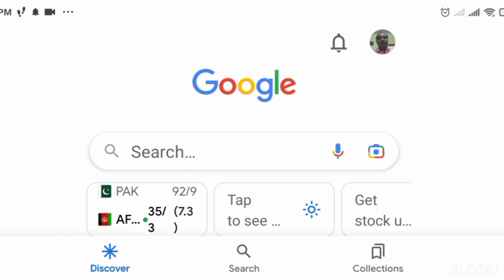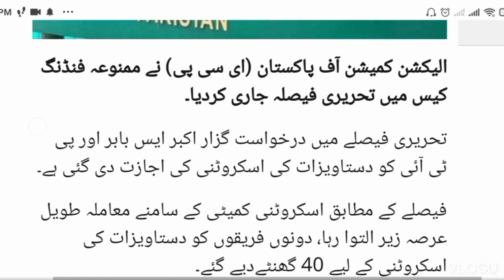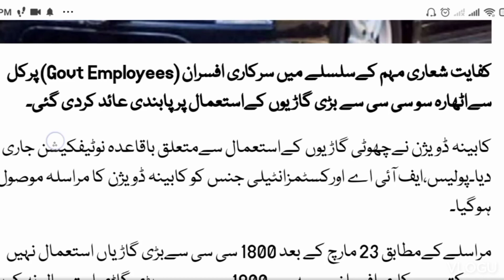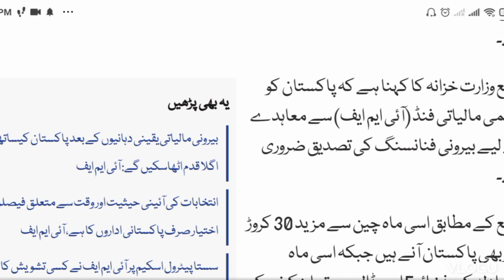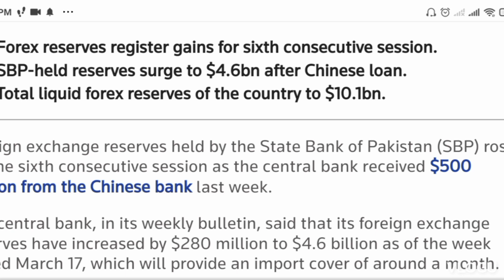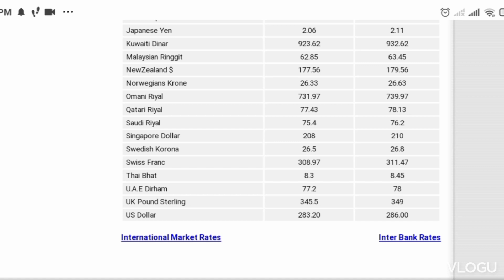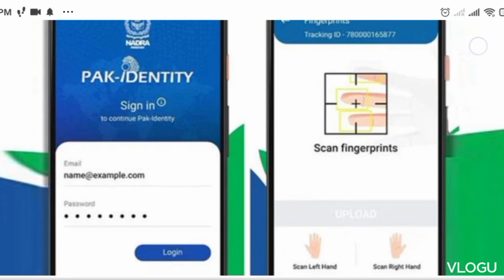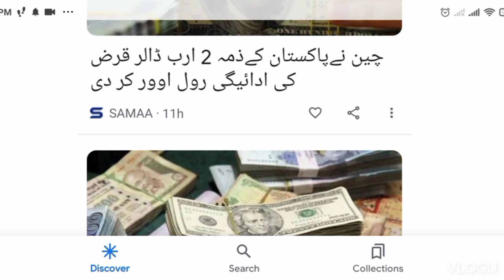Economic Updates | March 24 2023 | USD Vs PKR | Stock Market | NADRA Launches CNIC App |Petrol Price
Watch today's Economic Updates. These updates related to March 24 2023.
See what are the latest USD Vs PKR and other main currencies versus PKR.
The today's situation of Stock Market shows a massive decline in KSE index.
Another good news is that NADRA Launches CNIC App, which will enable citizens to apply for CNIC online from their mobile phones.
International Petrol Price is on decline and hits 15 months low. However, Pakistani government has not yet reduced the petroleum prices in Pakistan.
Watch this video on above topics as well as some other important news on politics, judiciary and other topics.

Updates by Qazi shares useful and informative videos on income tax, sales tax and corporate laws as well as updates on business and economy.
Check out our videos to learn about tax laws, budget, corporates laws, business updates, Microsoft Excel and much more.